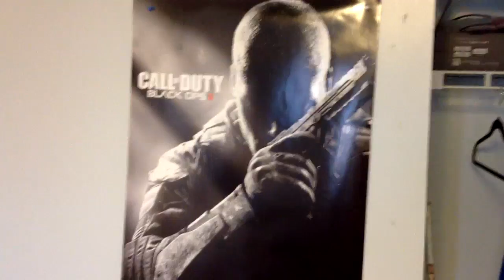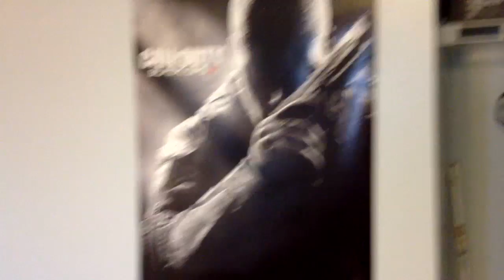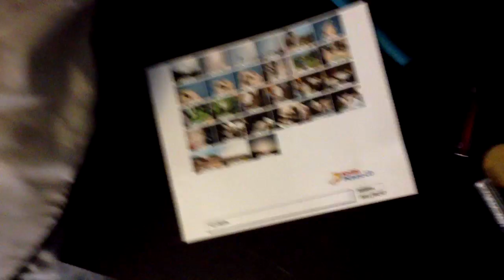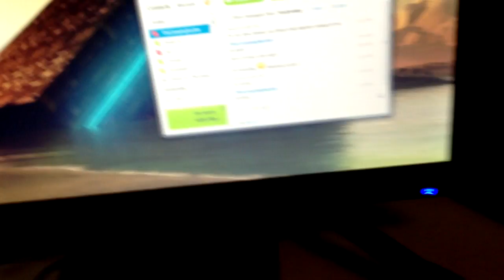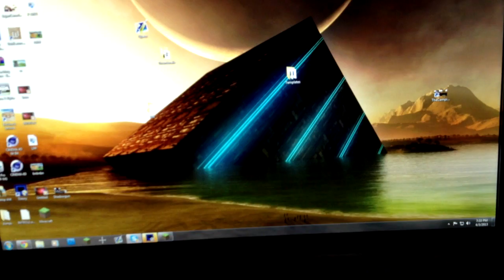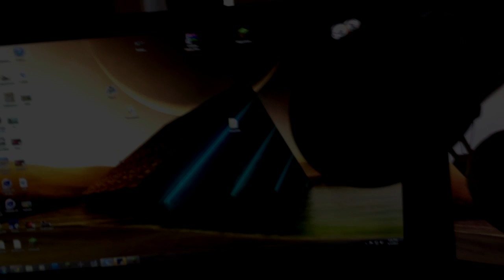NoahCraftFTW's Set Up Video ( 2013 )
Let's play server IP ► 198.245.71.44 ( whitelist only )

PC Specs !
i73770k @ 4.2GHZ
Nvidia GTX 680 OC
120GB ssd
2x 2TB HDD's
850 watt psu
blueray
Asus motherboard (forget what one )
32GB of RAM
1 BenQ 24 inch monitor
1 acer 19 inch monitor
1 hp 19 inch monitor